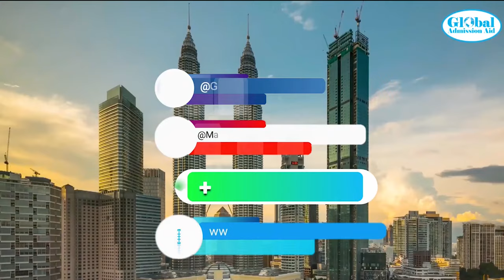Study in Malaysia 2 Years and transfer to USA মালয়েশিয়া ২ বছর পড়ালেখা করে আমেরিকা ট্রান্সফার